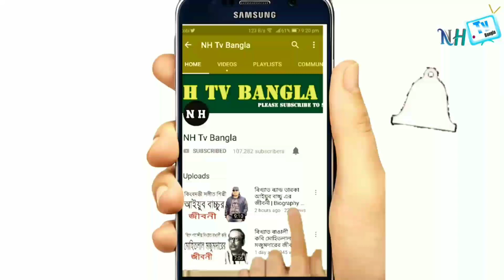জনপ্রিয় অভিনেতা মিঠুন চক্রবর্তীর জীবনী | Biography Of Mithun Chakraborty In Bangla